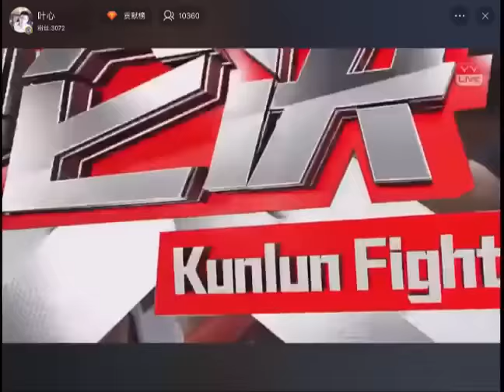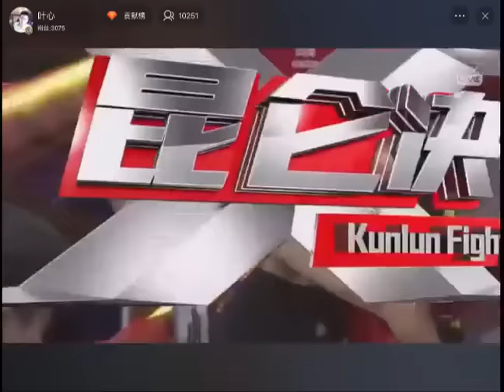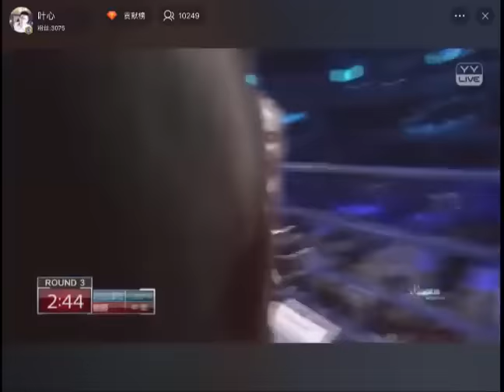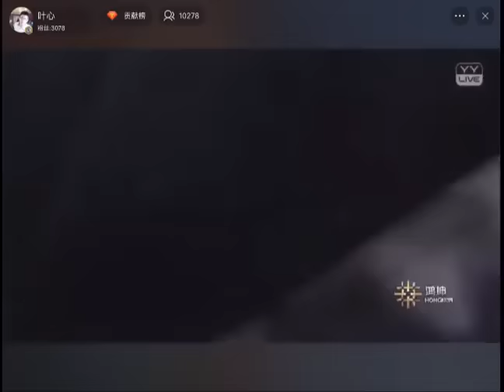E V vs Z X